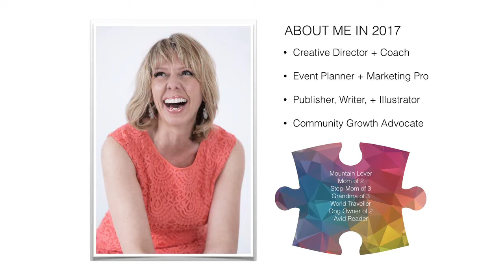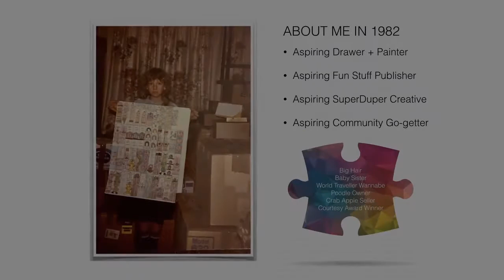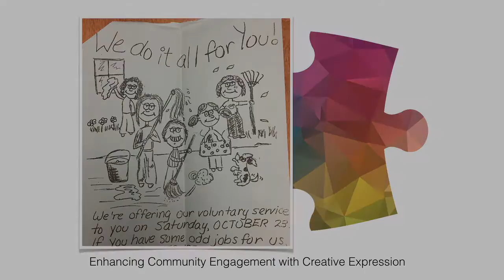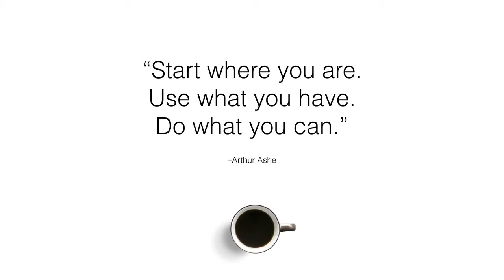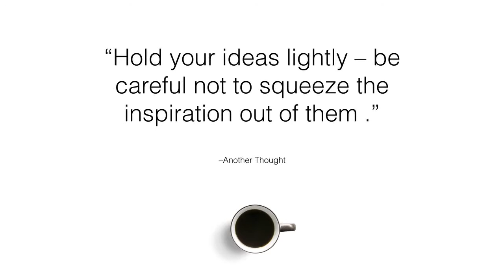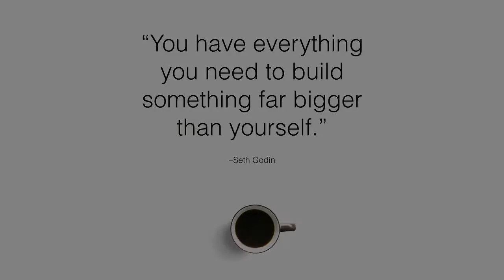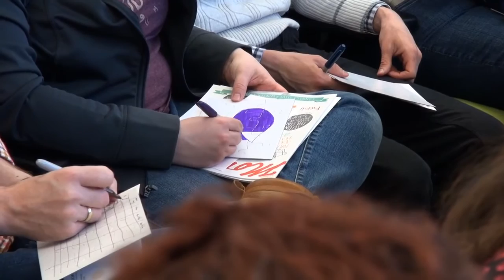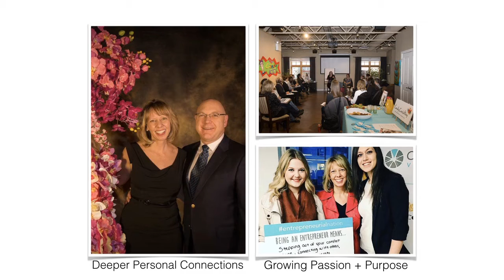Lisa Gareau: Creating Moments to Remember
Each and every moment feeds into a beautiful, big picture.

Lisa Gareau at CreativeMornings Calgary, February 2017. Free events like this one are hosted every month in dozens of cities. Discover hundreds of talks from the world's creative community